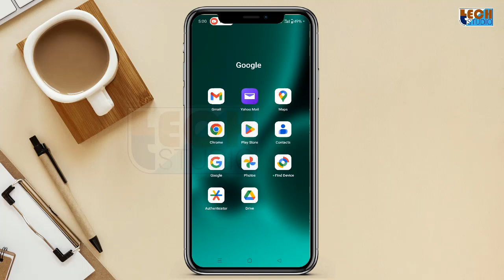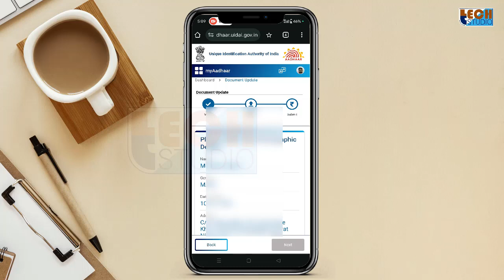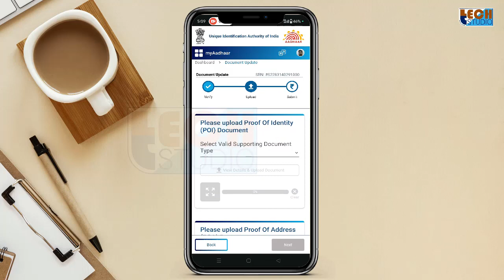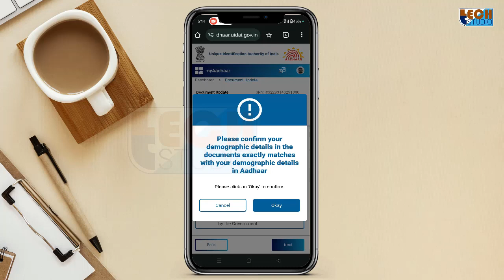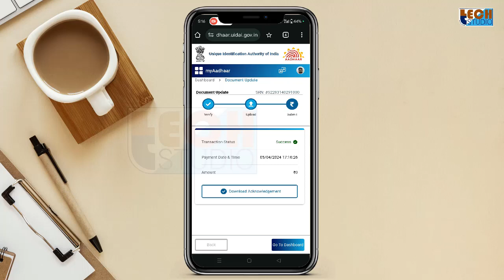Aadhar Document update Mobile se kaise kare | Aadhar card documents upload using Smartphone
Aadhar Document update Mobile se kaise kare | Aadhar card documents upload using Smartphone| aadhar update online in Hindi | Full Guide in Hindi

Purana aadhar card me documents upload karne jaroori hai jisse aadhar data accurate aur up to date rahe. UIDAI ki taraf se aadhar card document update karne ki facility 14 June 2024 tak free of cost hai. Aadhar document update apne smartphone se kaise karenge is video me dekhenge.

Aadhaar card ek most important document mana jata hai, aadhar card ko use ID Proof aur address proof ke taur par kahi bhi kiya ja sakta hai. aadhar number aur aadhar otp use karke online bank account, Balance check, or bhi bahut kuchh kar sakte hai.

Aadhaar card ka data up to date rahe iske liye UIDAI ne ye process start kiya hai jiske according aadhar card me id aur address proof document upload karne hoga.

Aadhar card me document upload and update abhi free of cost kar sakte hai jiski last date hai 14 June 2024 tak hai. iske baad aadhar card me documents upload and update karne ke liye fees pay karna hoga.